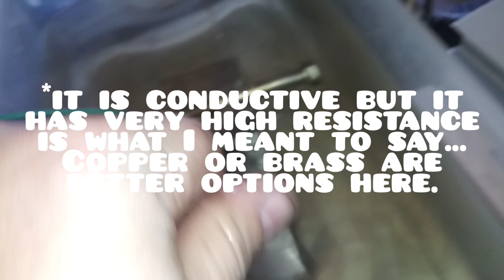First sparks on my diy CNC EDM machine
Be warned the sparks can be loud at times. Unfortunately I was hoping to be further along this weekend then I was but it seems like Maxwell's law kept reminding me that if something can go wrong it will... Not even limited to the machine, but a headlight in my car went and then I my riding mower starter went just to name a few. Anyway! The EDM started making a decent size hole in the grade 8 bolt I used and very quickly I will add. One of the main issues I had was keeping up with the arc. There is definitely a science behind it. I will have to adjust the z height to drop faster. All in all it was a productive weekend and overall I a m happy with the EDM machine. We have come a long way now it's time to find tune.